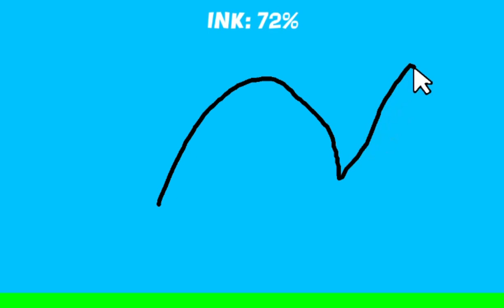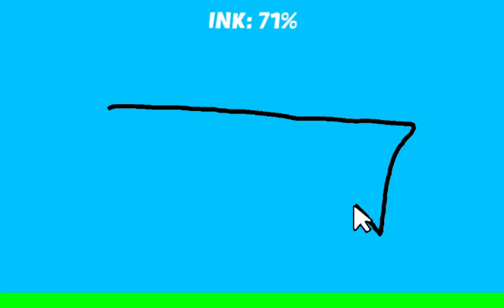Car Drawing Game - Game Menggambar Mobil